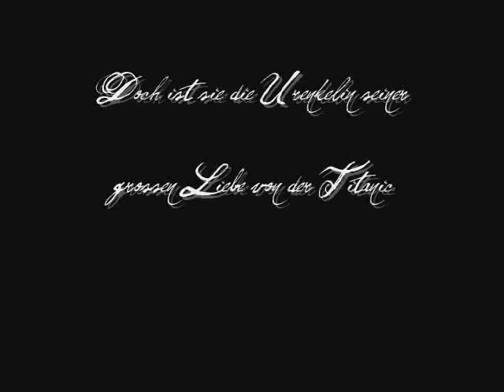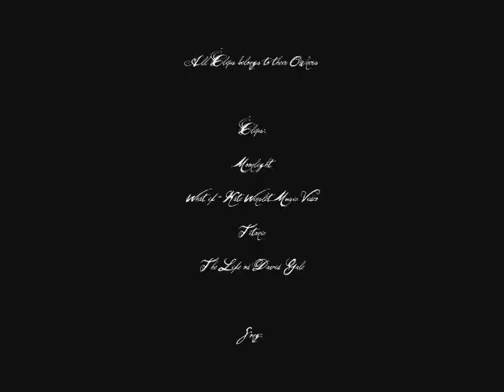The Love of an Vampire Trailer - Ever & Jason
The privat-detective Jason Adams fells in Love with Ever Croker[Kate Winslet with Blonde Hair]. Ever is a Hunter, and kills Vampires. Then she finds out that Jason is a Vampire. Jason was years before, he becomes a Vampire, on the Titanic and found the Love of his mortal Life, Sophie [Kate Winslet with Red Hair]. And now he dont know if he loves Ever or Sophie, that Ever is the great-granddaughter of Sophie.

Clips:
Moonlight
What if- Kate Winslet Music Video
The Life of David Gale
Titanic

Song:
Clint MArshell - Death is the Road to Awe
Elisabeth[Musical- Creditssong] -  Mayerling Walzer